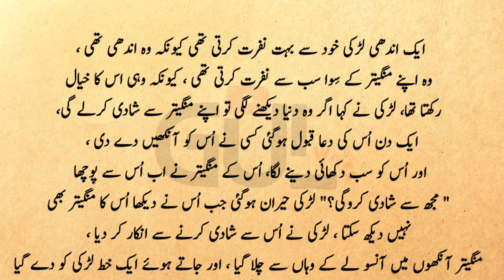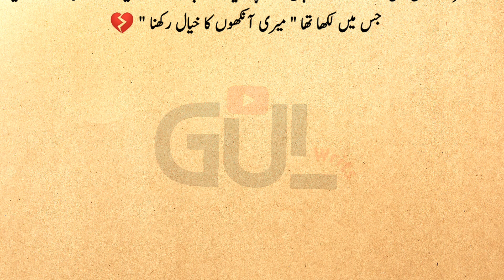True Love | Ek Andhi Ladki Ki Kahani | Heart Touching Love Story | Sachi Mohabbat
: In this video, we will be sharing the heart-touching love story of a blind girl who finds her true love despite her disability. This story is an inspiring tale of love, courage, and determination that will leave you teary-eyed. We will take you through the ups and downs of their relationship and how they overcome all the obstacles that come in their way.
True love knows no bounds and this heart-touching love story proves just that. Tune in to see the extraordinary journey of Ek Andhi Ladki and her lover and discover what real, unconditional love is all about. Watch now to be uplifted by their beautiful story of sacrifice and unbreakable faith that stands the test of time!

Uncover the beauty of classic and modern Ghazal poetry with { Gulwrits }. On this channel, we have something for everyone. Enjoy free music that has no copyright restrictions, translate old Hindi songs into Urdu, share friendship quotes and Shayari, listen to romantic gazal poetry, and more. Join us today and let us color your world with the melancholic emotions of Ghazal poetry!